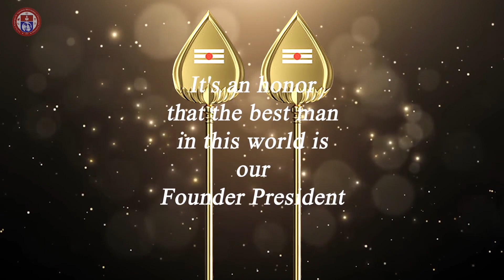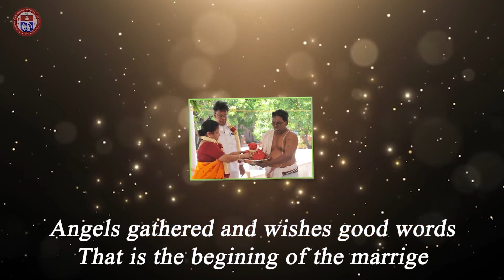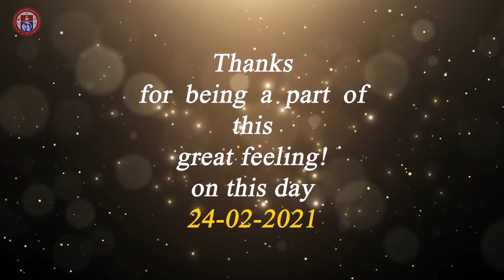81st Birthday of Col. Prof. Vel. Dr. R. RangarajanChancellor & Founder President